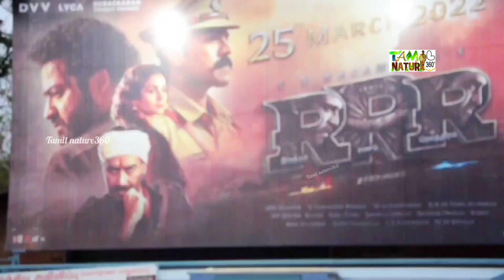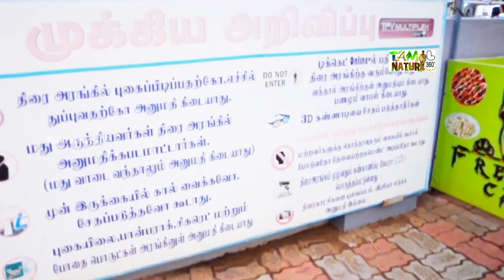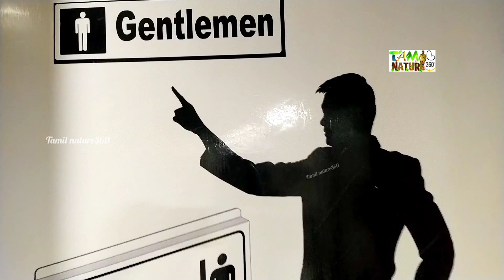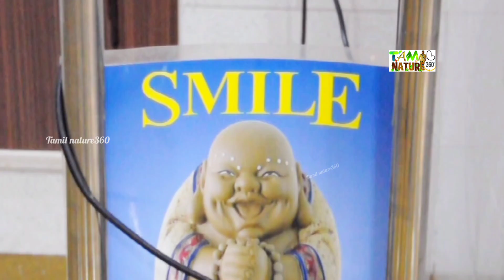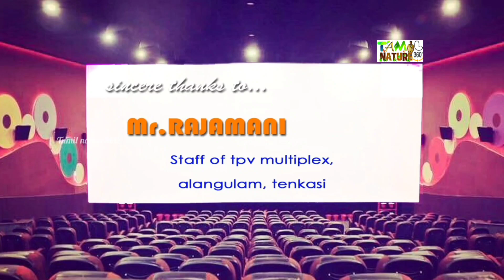Tpv multiplex | alankulam | Tirunelveli to tenkasi | Tamil nature360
கீழப்பாவூர் சிவன் கோயில்
கீழப்பாவூர் ஆலயம்
பாண்டியர்கள் வரலாறு